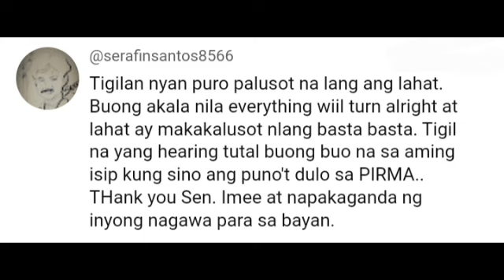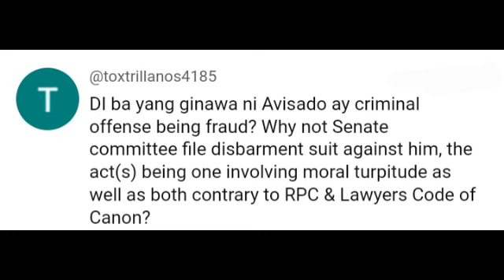NA COMTEMPT NA! TAMBALOSLOS NA CONTEMPT NI SEN IMEE! ININSULTO NG HARAP-HARAPAN!